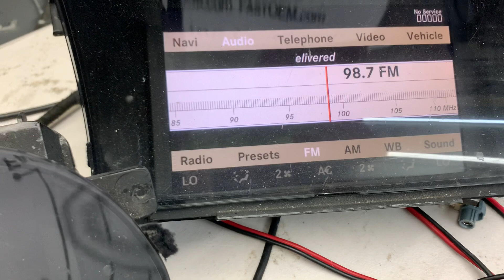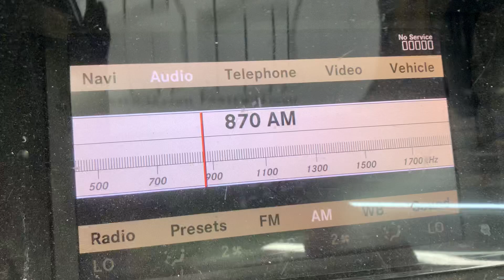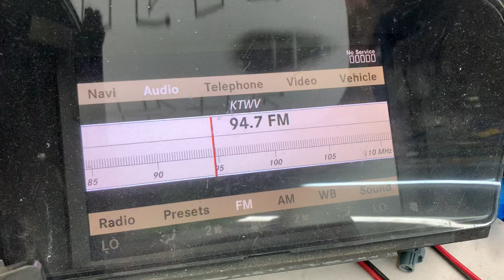D457 Working Condition Video Shot